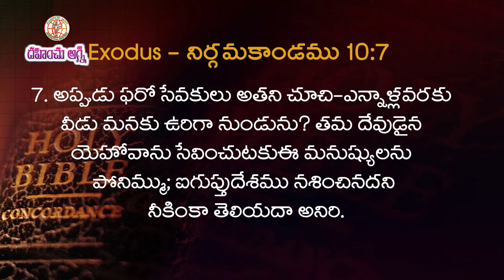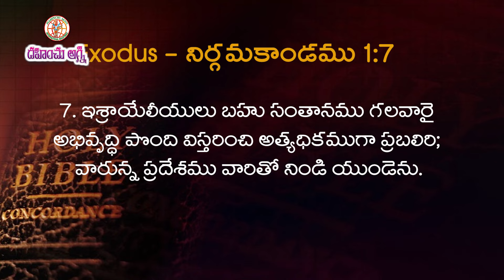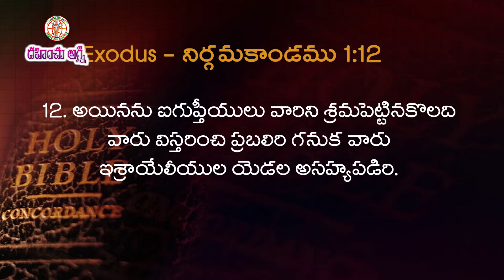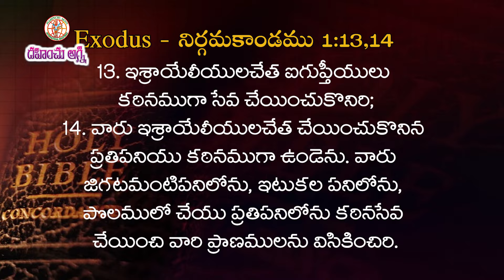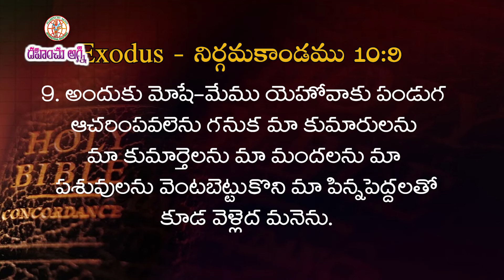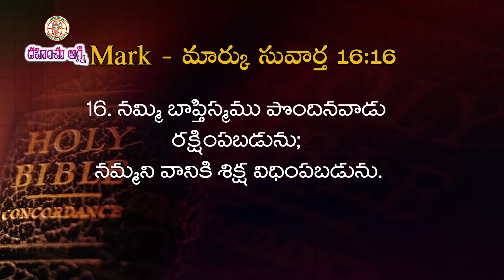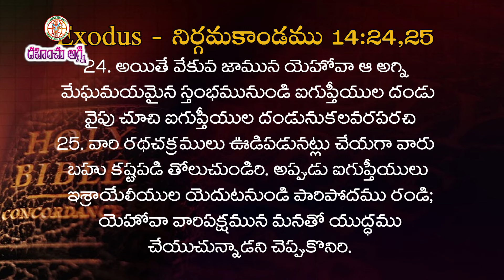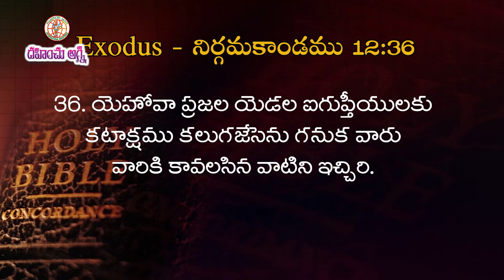ఫారో ఆత్మ నుండీ విదుదల | Christian Message By Dr. Thomas Dahinchu Agni Ministries